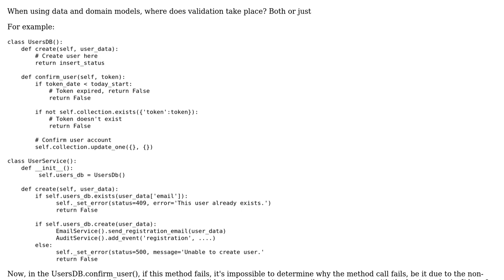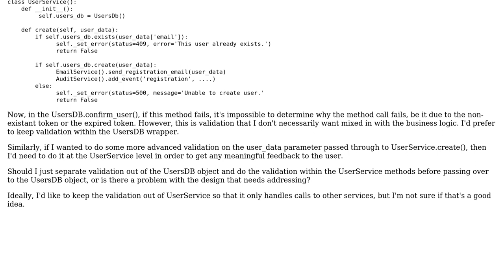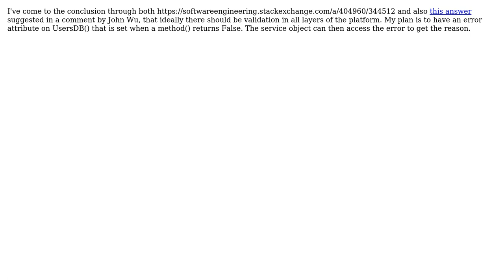When using data and domain models, where should validation take place? And how should errors be...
Software Engineering: When using data and domain models, where should validation take place? And how should errors be fed back to the user?

With thanks & praise to God, and with thanks to the many people who have made this project possible! | Content (except music & images) licensed under CC BY-SA | Music | Images & others | With thanks to user Slepton user Bart van Ingen Schenau and the Stack Exchange Network Trademarks are property of their respective owners. You are responsible for your own actions.